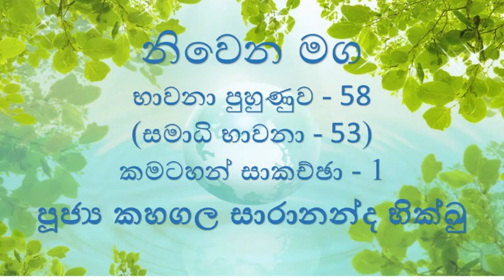58 භාවනා පුහුණුව 58 සමාධි භාවනා 53 කමටහන් සාකච්ඡා 1 2022. 04 .29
58 භාවනා පුහුණුව 58 සමාධි භාවනා 53  කමටහන් සාකච්ඡා 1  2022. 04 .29